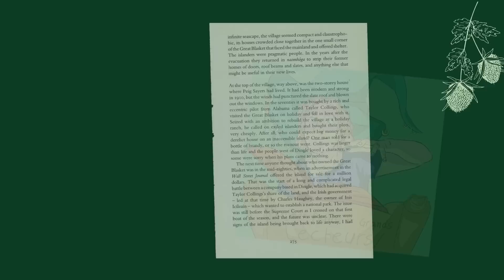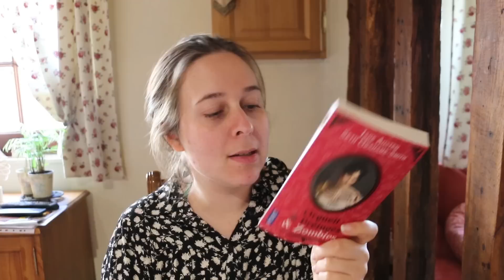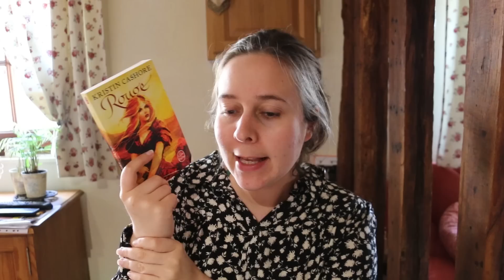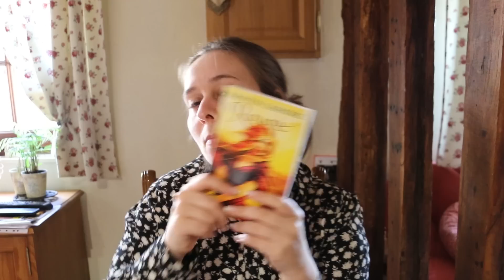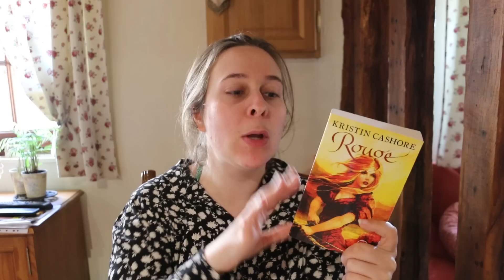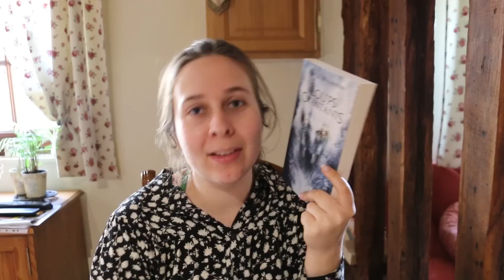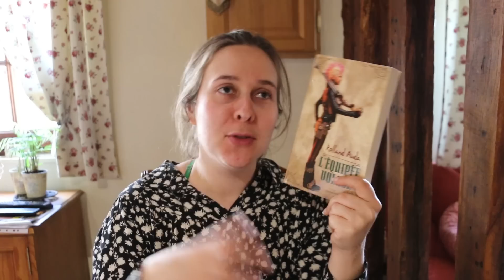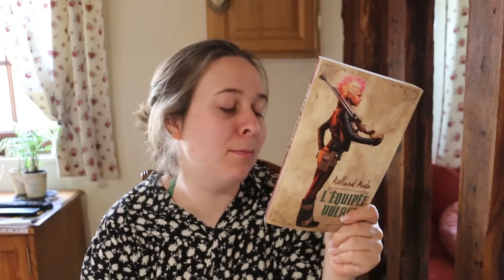5 romans de Fantasy en un seul tome : des zombies, des pirates et des loups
Bonjour, petits et grands lecteurs, on se retrouve pour des recommandations Fantasy d'ouvrages en un seul tome

Les livres cités :

- Orgueil et préjugés et Zombies de Seth Grahame Smith - Pocket

- Rouge de Kristine Cashore - Le livre de poche

- Les loups chantants de Aurélie Wellenstein - Scrinéo

- L'équipée volage de Rolland Auda - Sarbacane

- La plaine étincelante de William Morris - Aux Forges de Vulcain